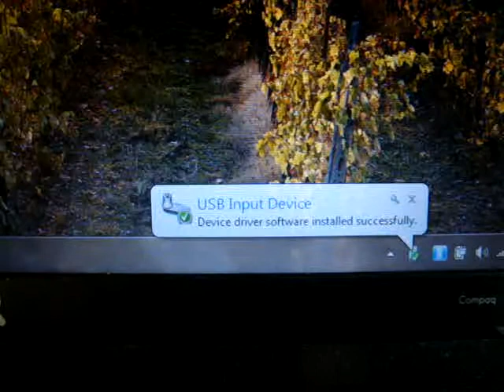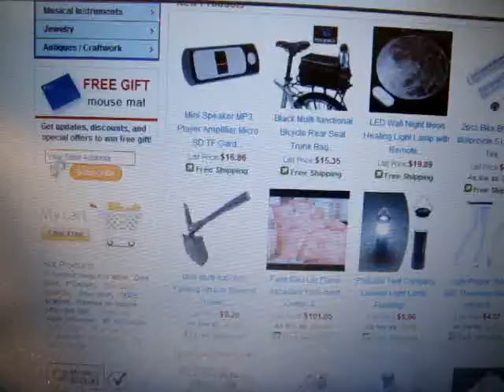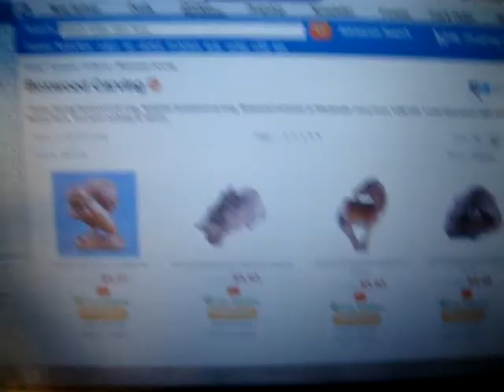TomTop Ultra-Slim Mini USB 2.4G Wireless Optical Mouse 1600 DPI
Awesome Product !!!